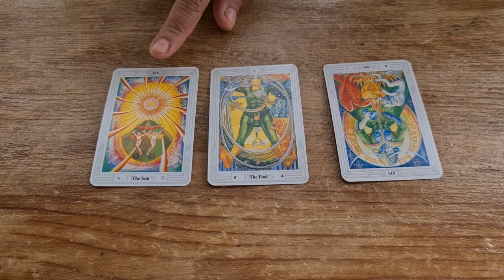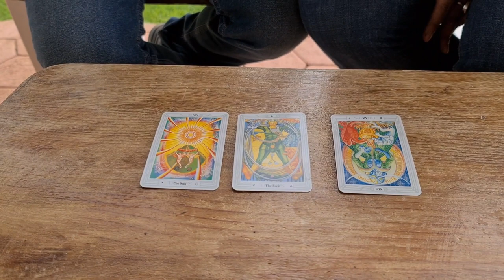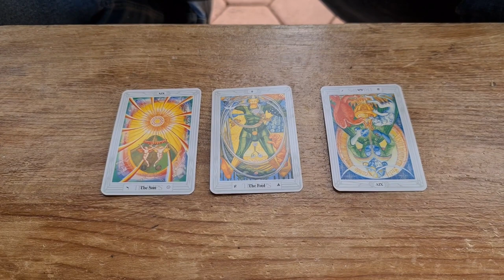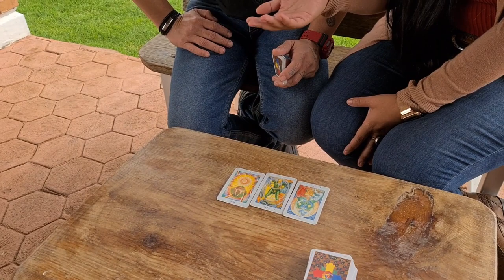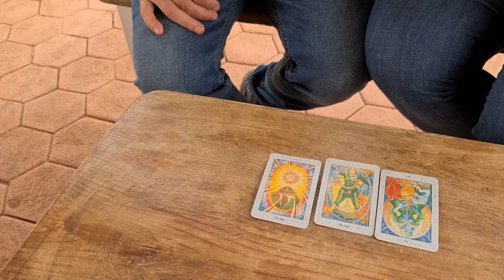Equinoccio de Otoño. Tiempo de compartir / Aventura Hierofante en ZacatlánDeLasManzanas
Acompáñanos en esta 16a Aventura Hierofante al pueblo mágico de Zacatlán de las manzanas, Puebla. Esta ocasión fuimos al bosque y pedimos consejo en una lectura de tarot para el otoño, ya que así como los agricultores nutren a la tierra para fortalecerla y prepararse para los próximos ciclos, nosotros también debemos hacer recuento de nuestra cosecha, para compartirla y prever para el invierno.